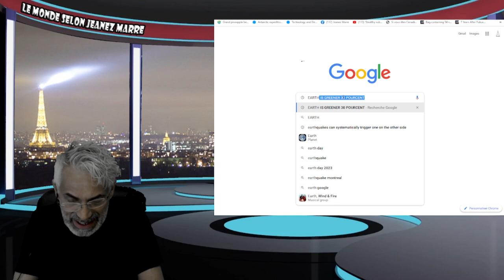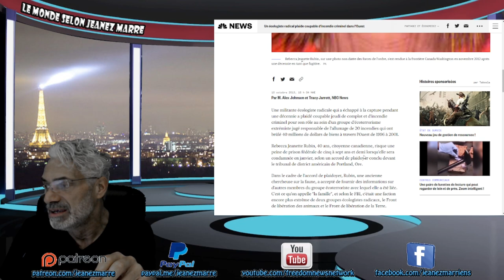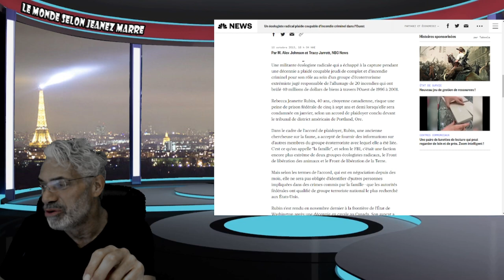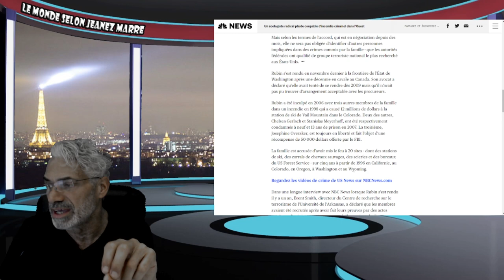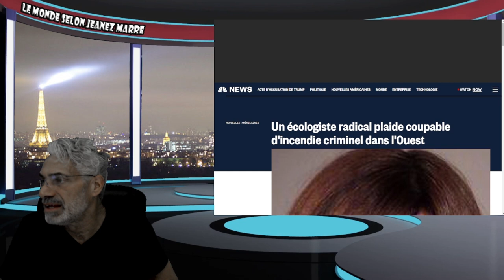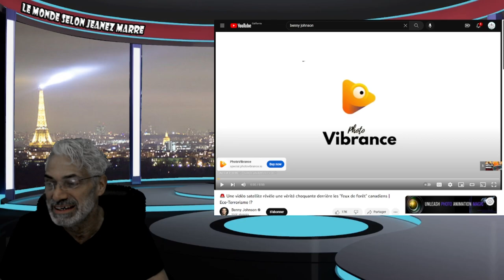LA NOUVELLE LA PLUS TROUBLANTE SUR LES FEUX DE FÔRETS AU CANADA RÉVÉLÉE ICI-MÊME.